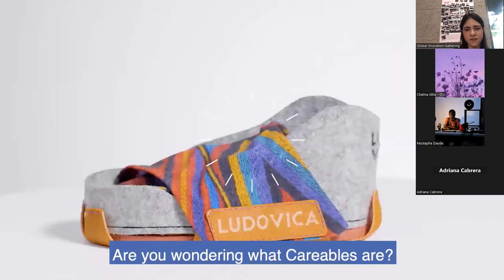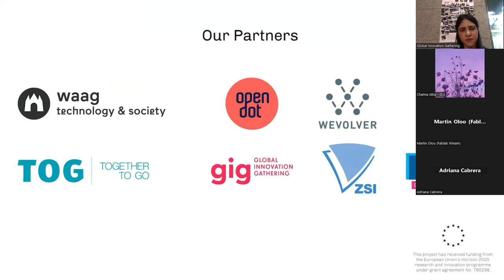Careables Nov23 Meet-Up | Reviving the Project, Exploring Past, Present and Future